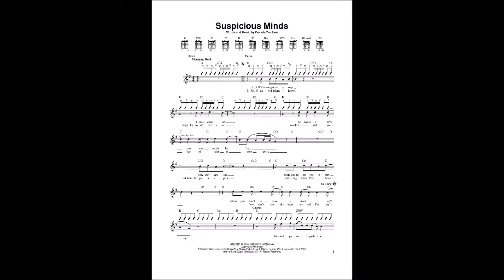Suspicious Minds - Matthew Scarborough (2015) ((C) Elvis Presley)